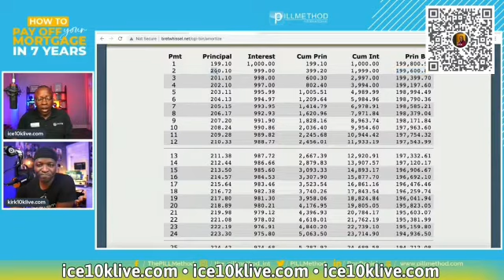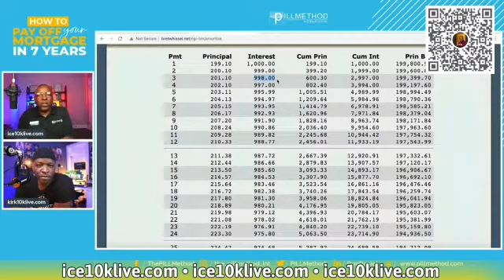DO YOU HAVE TO WAIT UNTIL THE NEXT MONTH TO MAKE THE PAYMENT IF YOU CAN MAKE IT TODAY?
We discussed in our last video that if you have the amortization schedule, you can see February's principal payment even before you make it. The next month's principal payment will be $200.10. Do you have to wait until February to give the bank the $200.10? No, if you have it, you can give them the $200.10 on top of the regular payment, and all of this money goes to the principal and they have to subtract that from what you owe.  So it paid down to the principal balance here on line two in January which makes the new February's payment now on line #3. Now, it's the same amount but just a different configuration on every line.

Ask for a FREE SAVINGS REPORT and learn when you can be debt Free!💯💥💸🚀